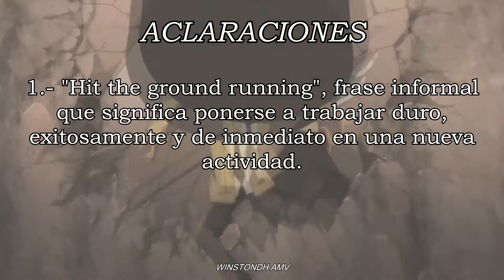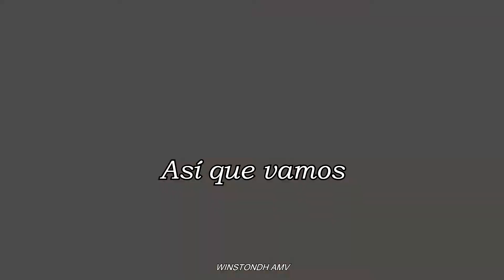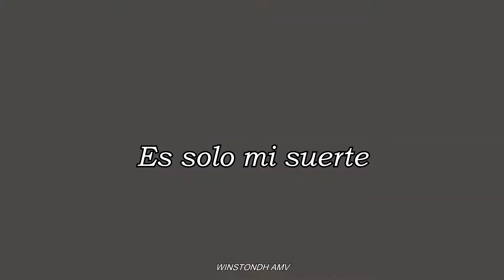Filmspeed - Just My Luck Sub Español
Traduccion: Propia